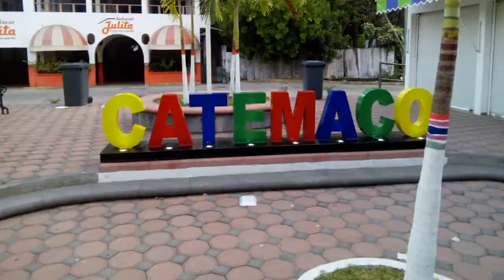Catemaco y nanciyagua